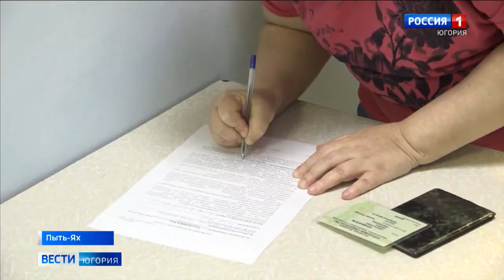Больница Пыть-Яха проводит выездную вакцинацию от COVID-19 в учреждениях города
Специалисты Пыть-Яхской окружной клинической больницы начали проводить выездную вакцинацию против коронавирусной инфекции в учреждениях города. Работа не прекращалась даже в период майских праздников.

Смотрите выпуски "Вести-Югория" на телеканале Россия-1 ежедневно по будням:
утром - 5:07, 5:35, 7:07, 7:35, 8.07, 8:35, 9:00
днём - 14:25
вечером - 21:05
И в выходные:
в субботу - 8:00
в воскресенье - итоговая программа "Местное время. Воскресенье" - 8:00